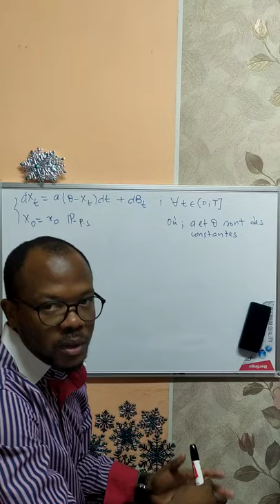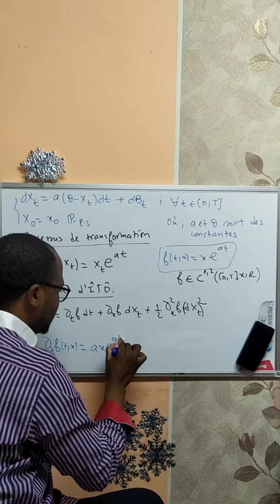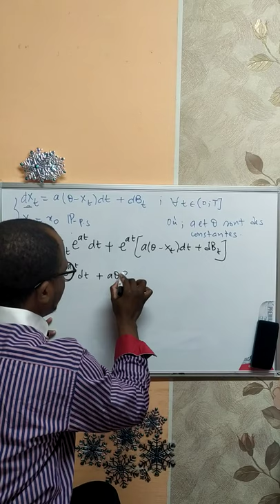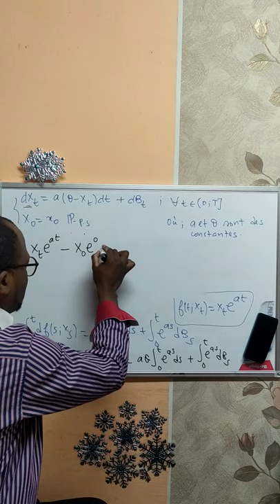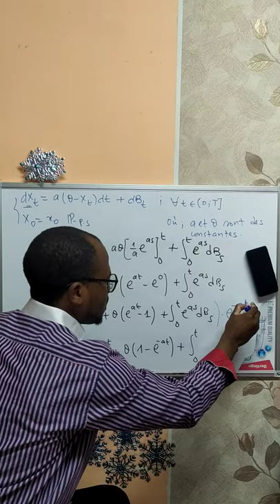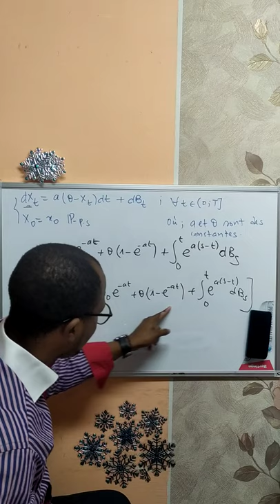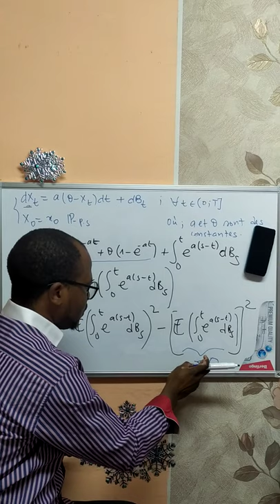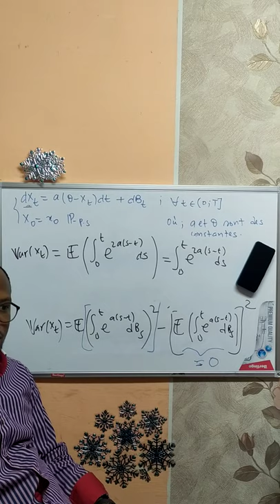Équation différentielle stochastique d'Ornstein-Uhlenbeck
Il s'agit dans cette vidéo de faire une résolution d'une EDS de type Orstein-Uhlembeck, et d'exprimer l'espérance mathématique puis la dispersion de la solution de ce processus au moyen de la formule d'Itô.